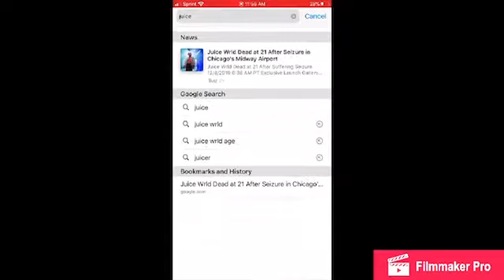JUICE WRLD DIED!? ⚰️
Juice WRLD Died After Having a Seizer From OverDoesing On Drugs 💊💉🧪 This Is Sad News To Hear And I Never Thought I Would Be Makeing This Video R.I.P. Juice WRLD I Will Be Making Another Video Addressing The Whole Story Once Again R.I.P. Juice WRLD